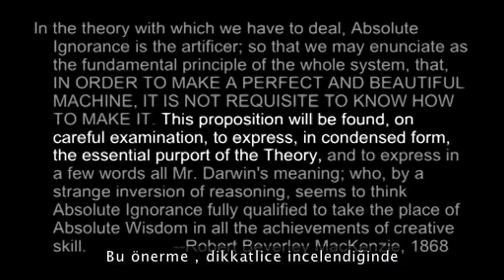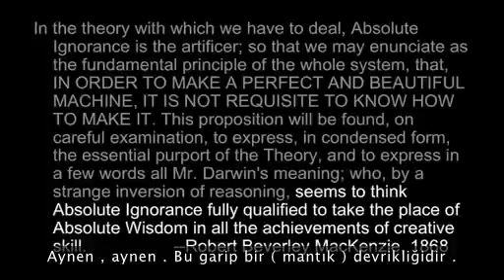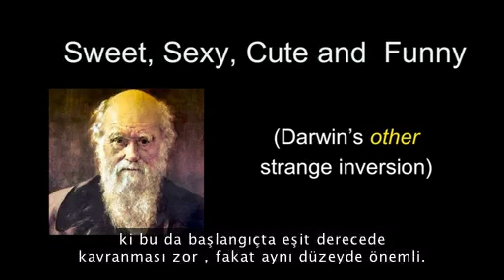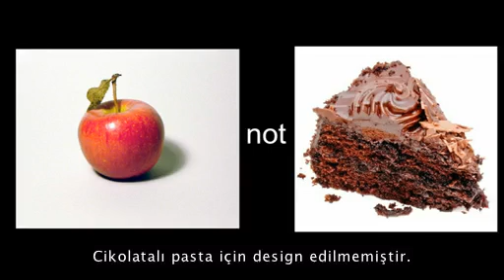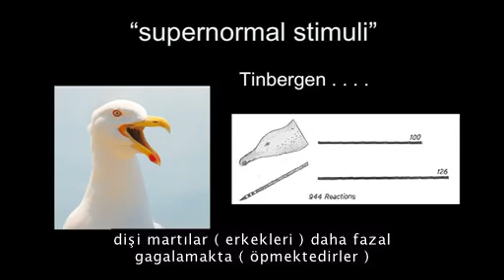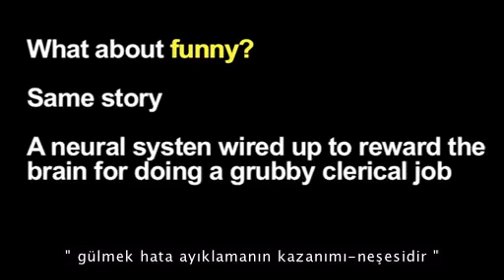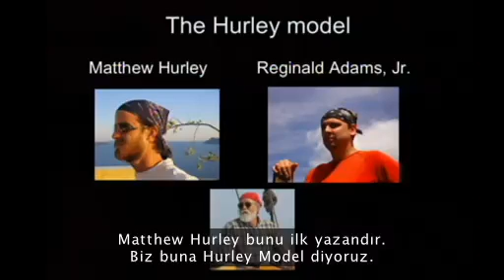Daniel Dennett Şirin , seksi , tatlı , komik (TED Türkçe Altyazılı)